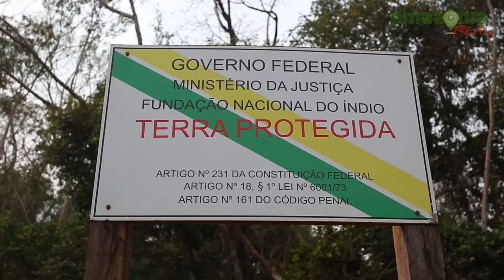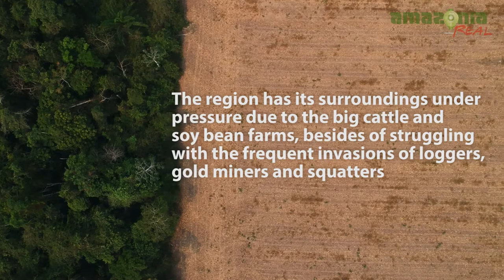May the struggle not be forgotten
The final moments of Rieli Franciscato, expert who lived defending the isolated indigenous

Language: Portuguese
Rating: G
Color
Duration: 04:44
Video resolution: 1920x1080 and 4K
Year: 2020

Synopsis: Roberto Ossak, one of the managers of the Comissão Pastoral da Terra (CPT) in the Brazilian state of Rondônia, is one of the main characters of this documentary. He tells the last moments of life of Rieli Franciscato, expert in indigenous people and employee of Fundação Nacional do Índio (Funai) who died after been shot by an isolated indigenous' arrow in September 9, 2020 in Indigenous Land Uru Eu Wau Wau, in Rondônia.

The Uru-Eu-Wau-Wau land has the extension of 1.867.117 hectares. It is inhabited by nove indigenous people, including the ones who voluntarily isolated themselves and are generically called "Isolados do Cautário" (Cautário's isolated ones), as a reference to one of the rivers with the source in its interior.

Since June, the isolated indigenous known as Yvyraparakwara or Cautário), who doesn't have contact with the national society, started to appear in the yards of the houses of small farmers in Linha 6, in Seringueiras municipality.

The housewife Maria Helena de Souza tells she saw these indigenous walking through her own yard. Another day Zelão saw to the isolated ones, but he repelled them screaming and cursing.

On September 9 Rieli Franciscato, expert in indigenous peoples, went to Linha 6 for monitoring the isolated indigenous. Maria, in the late afternoon, heard shots of a gunfire and screams of help from her neighbor's area. In that precise moment an arrow hit Franciscato's chest, who minutes before went to her home.

Greetings to:
Roberto Ossak
Maria Helena de Souza
Dhuliana Pereira
Devair Monteiro
José Pascoal Pereira (Zelão)
Associação Kanindé

Crew:
Reportage | Fábio Pontes
Images | Bruno Kelly
Montage | César Nogueira
Decoupage | Alicia Lobato
Photography editing | Alberto César Araújo

Funding | Fundação Ford
Realization | Amazônia Real

Rondônia state, October 2020